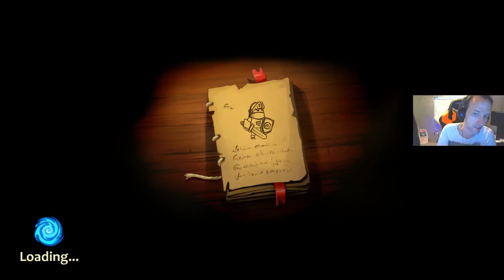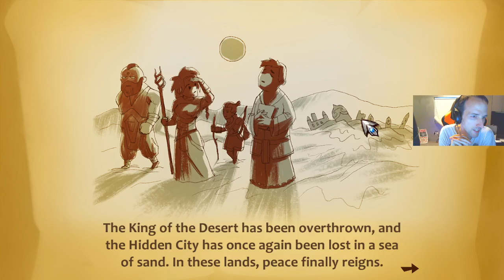Braveland Wizard - Episode 3